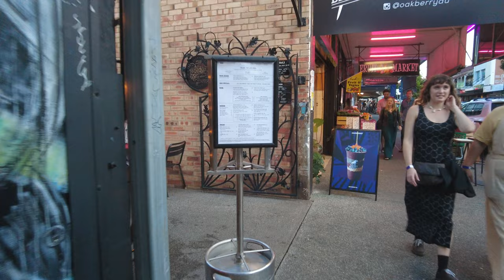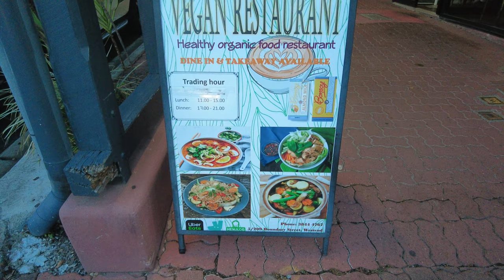4K Walking Tour:From Elizabeth St To Boundary St (Queen Street Mall To West End, Queensland).Part VI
A walk from Elizabeth Street to Boundary Street (Vegan Restaurant) (Queen Street Mall to West End, Brisbane, Queensland, Australia). Filmed on the 1st of May, 2022. Part 6/6.